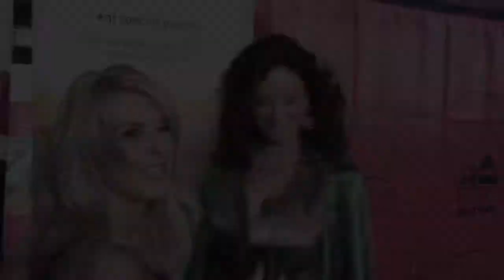Sofia Milos, Jennifer Lexon, Lloyd Klein Couture Dresses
Sofia Milos and Jennifer Lexon take a few moments to ooohhh and awwwwe about the Lloyd Klein Couture Dresses and the Oscars.